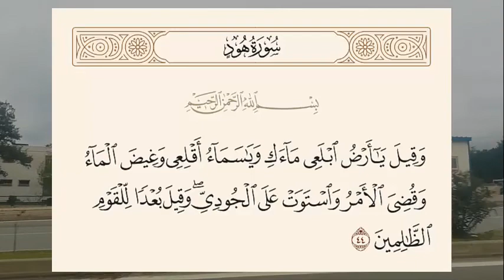أين استقرت سفينة نوح بعد الطوفان ؟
أمر الله تعالى نوحًا -عليه السلام- أنّه إذا رأى الماء قد فار من الأرض أن يصعد في السفينة مع من آمن معه، ويحمل من كلّ زوجٍ من الحيوانات اثنين، وبدأت الأرض تفور بالماء والسماء تمطر، وصعد نوحٌ -عليه السلام- السفينة وسارت بهم بين الأمواج، وأغرق الله تعالى الكافرين، ثم أمر الأرض بأن تبتلع الماء، وأمر السماء بأن تتوقّف عن المطر، وهبطت سفينةٌ نوحٍ -عليه السلام- بسلامٍ بمن فيها، واستقرّت على جبل الجودي.
Dieu Tout-Puissant a ordonné à Noé - que la paix soit sur lui - que s'il voyait que l'eau s'était enfuie de la terre pour monter à bord de l'arche avec ceux qui croyaient avec lui, et en emportant deux de chaque paire d'animaux, et que la terre commençait à s'évaporer avec de l'eau et le ciel pleuvait, et Noé - la paix soit sur lui - est monté à bord de l'arche et a voyagé avec eux entre les vagues, et Dieu Tout-Puissant a noyé les incroyants, puis a ordonné à la terre d'avaler l'eau, et a ordonné au ciel d'arrêter de pleuvoir, et Noé Ark - la paix soit sur lui - a atterri en toute sécurité avec ceux qui s'y trouvaient et s'est installé sur le mont de Judi.